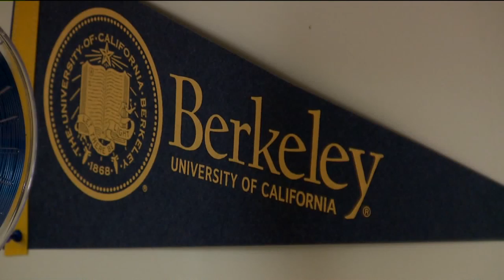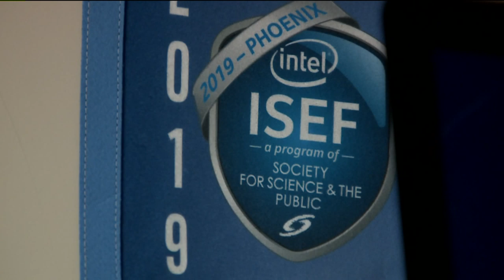Colorado teen wins top international science fair prize for idea to revolutionize spinal surgery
Cherry Creek High School junior Krithik Ramesh is 75,000 steps closer to his dream of attending Stanford, Caltech, Berkeley, MIT or Harvard.